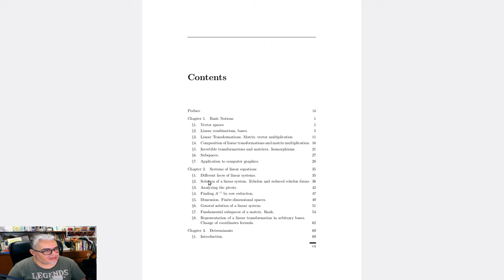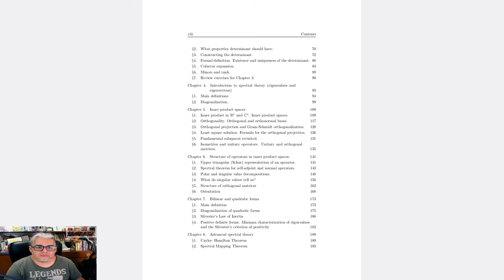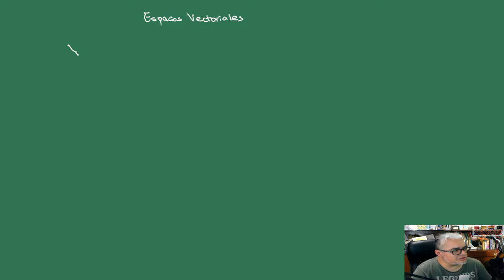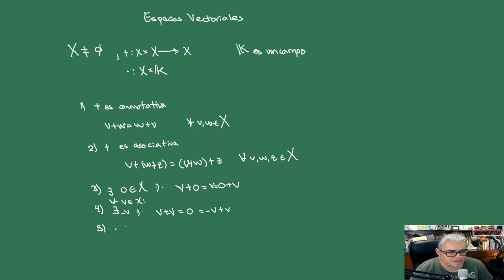Álgebra Lineal 1. Espacios Vectoriales